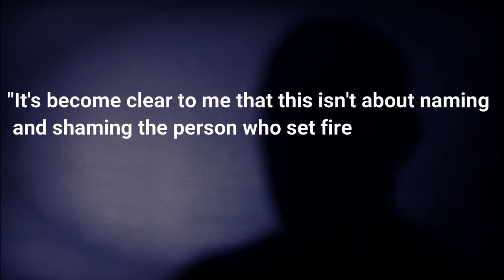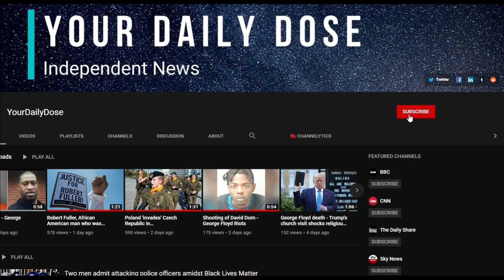The protester falsely accused of burning the union jack.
A protester has been falsely accused. Despite this there have been many threats and abuse dominated the comments. "He should be hanged, drawn and quartered!" "Go back to your country!" and worse.
Sources:Forbes,Wikipedi